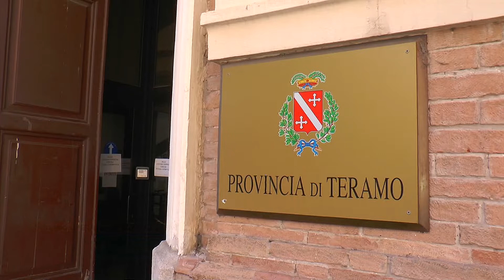APPALTOPOLI PROVINCIA DI TERAMO SCARPANTONIO